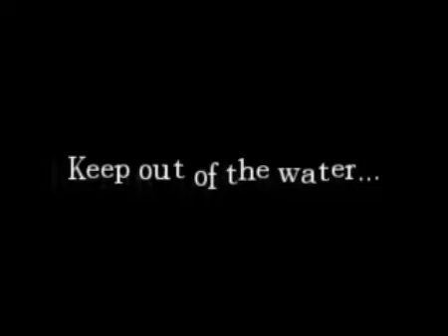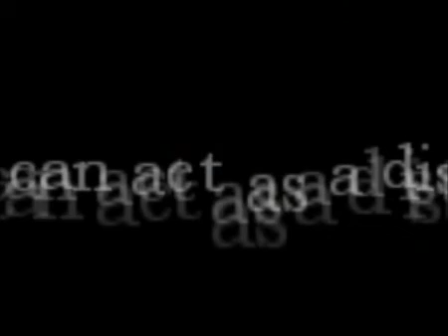Amnesia: The Dark Descent Playthrough - Part Seven (Fetch With Water Lurkers)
Amnesia: The Dark Descent Playthrough part seven, fetch has never been so painful, and scary.. :(

 - MESSAGE OR COMMENT FOR SONG NAMES! -